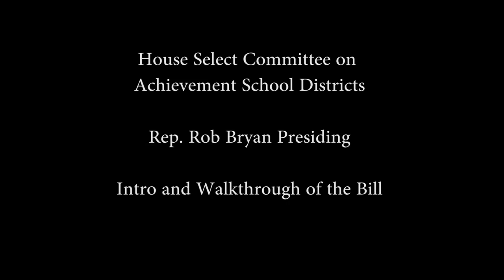Achievement School District Overview -- April 13